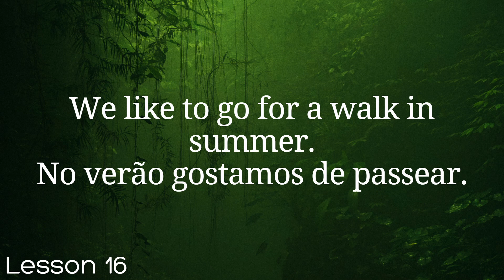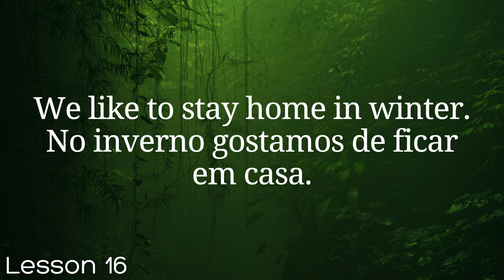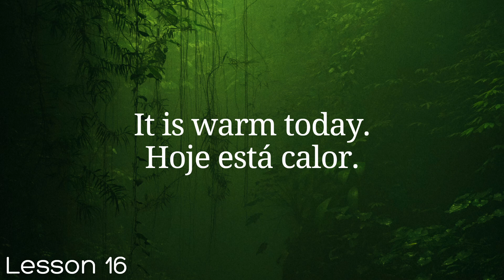All Portuguese in 100 Lessons. Learn Portuguese . Most important Portuguese phrases. Lesson 16